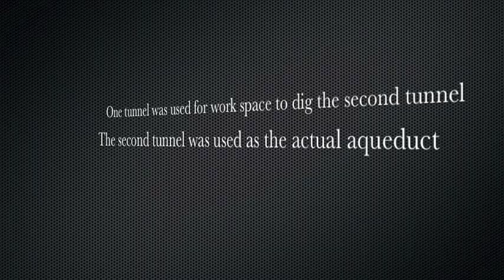Tunnel of Samos.m4v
briana chapman and regina serapiao's math project for ms. kedzior